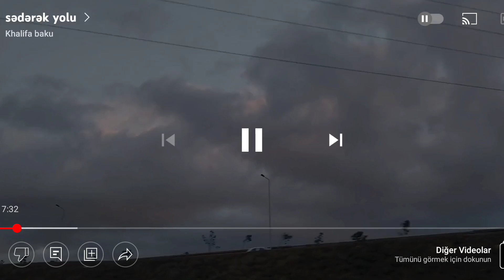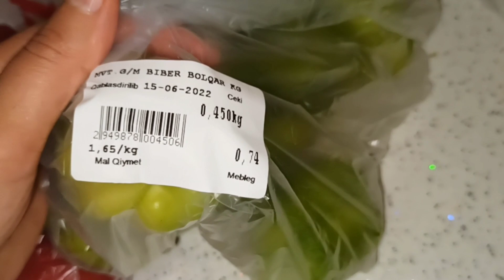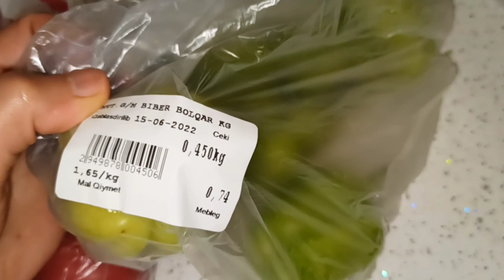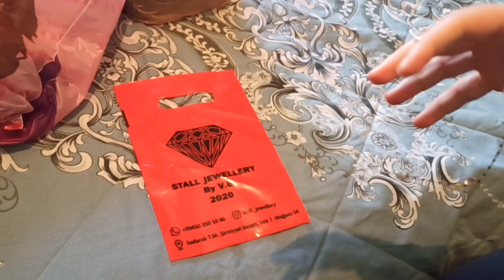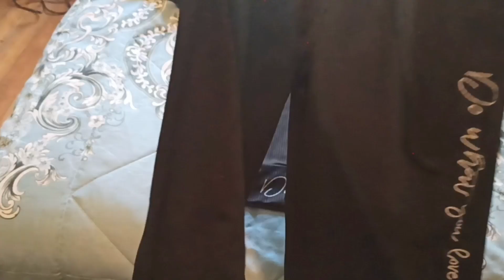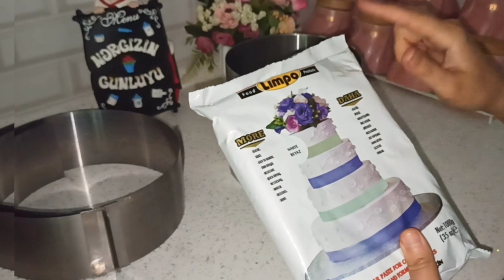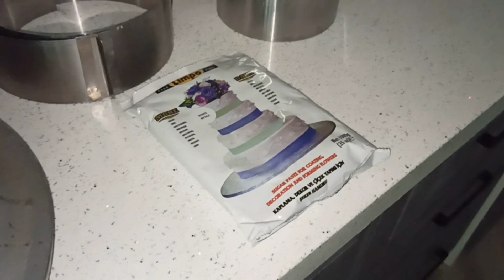🤍Sədərək alış verişi ✅ Bijuteriyalarım ❗Dibi qaralıb❌